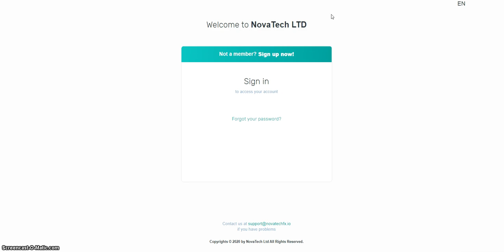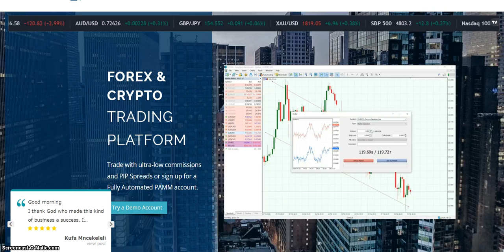NovaTech | NovaTech Introduction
NovaTech is a Forex & Crypto Trading Platform.  This Video will have follow up Video's on the Investment, and Income Growth.

Must be 18+ to Join.